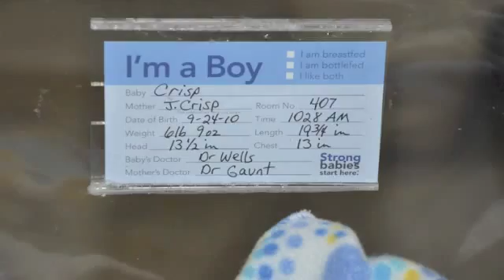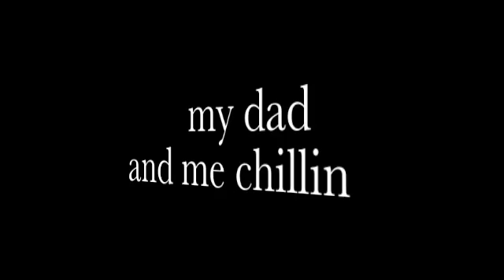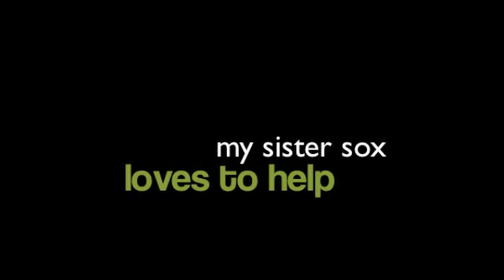Baby Jax enters the Crisp household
This is a collection of photos of a couple of weeks spent with Jaxson.  More to come later...